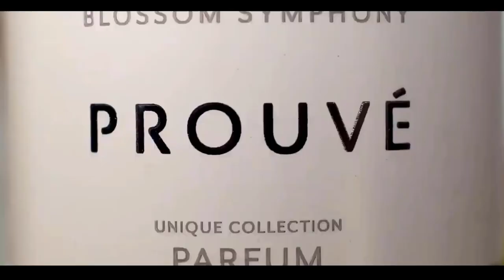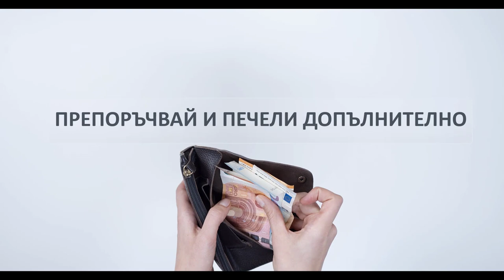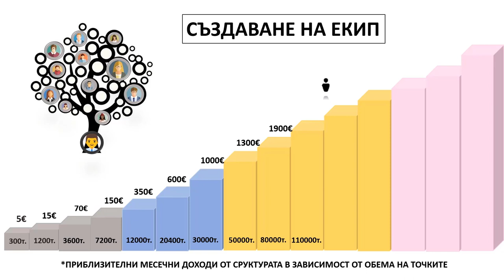БИЗНЕС ВЪЗМОЖНОСТ С PROUVÉ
prouve.com е единственият официален сайт на компанията за България

или се свържете директно с нас от този линк :
Общо представяне на компанията
Prouvé – Голяма полска компания,която само за 2 години от създаването си,се наложи в 30 европейски страни.
Есенциите ,които се ползват в продуктите ни се произвеждат в ГРАС - Франция!Всеки от нашите продукти е ефективен,лесен за употреба и е доказан.Имайки предвид,че PROUVÈ в превод от френски означава ДОКАЗАН!
Видеото е създадено и озвучено от Весела Методиева
Ползвани материали :
музика  PixabayZakharValaha
Vídeo de fauxels en Pexels
Vídeo de Mikhail Nilov en Pexels
Vídeo de cottonbro en Pexels
Vídeo de Nataliya Vaitkevich en Pexels
Vídeo de Artem Podrez en Pexels
Кадри на Miroslav Antonov
Части от официални видео материали на компания Prouvé